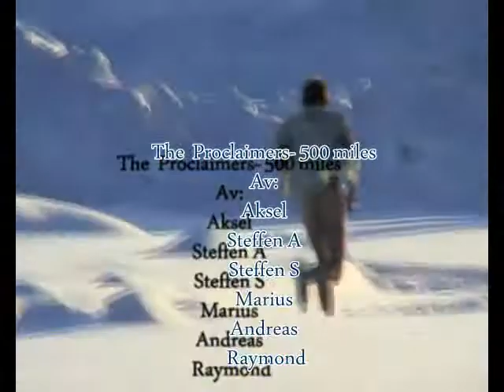The Frolendings 500 miles